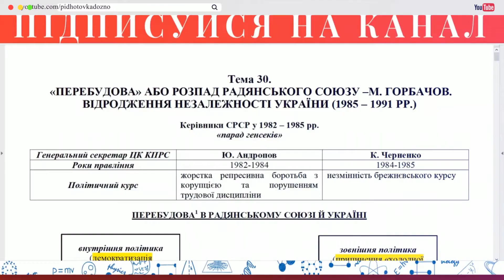Аудіо "Наука, освіта та культура в сучасній Україні. Розвиток спорту." | Підготовка до ЗНО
Тема 32. Творення нової України
"Наука, освіта та культура в сучасній Україні. Розвиток спорту."